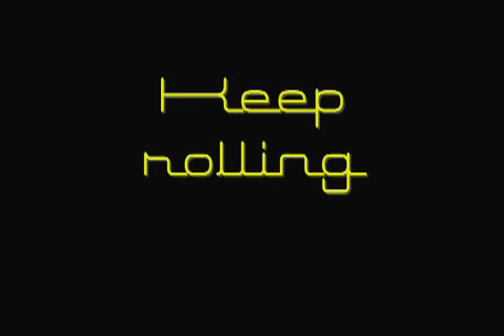Minute-tage: Jalen Patterson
i filmed him doing a couple things he said we could do one of me later. filmed on my gs120/babydeath i my guess editing could of been better i use 4 different programs filmed and edited by jonathan patterson ill post to his channel this later on today